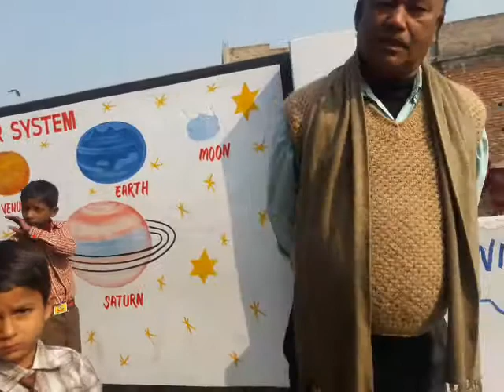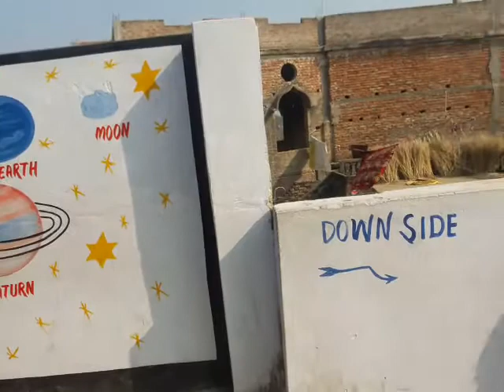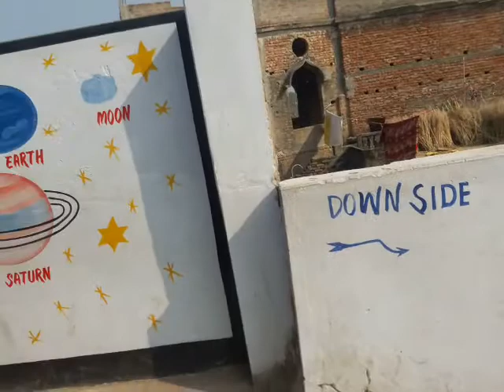Nishant Niketan School(12)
Inarwa Bazar India